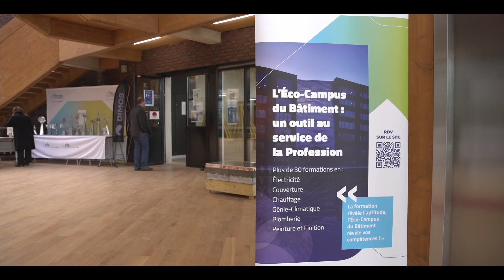Epreuve COUVERTURE METALLIQUE - Worldskills IDF 47è